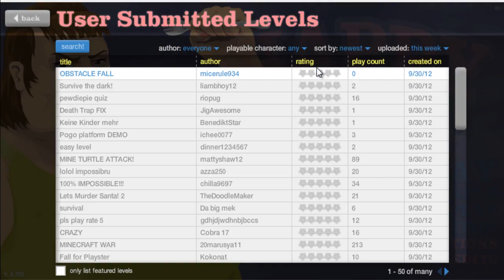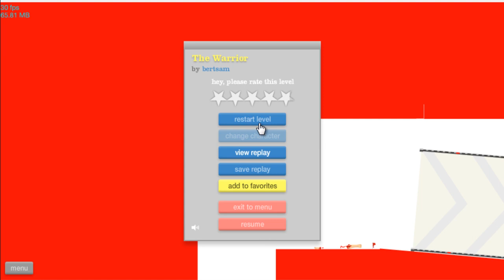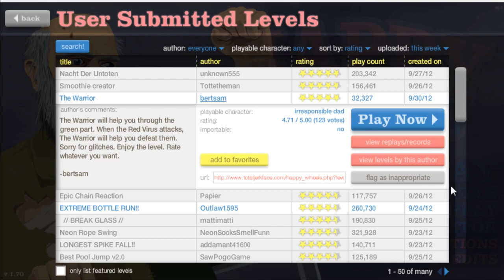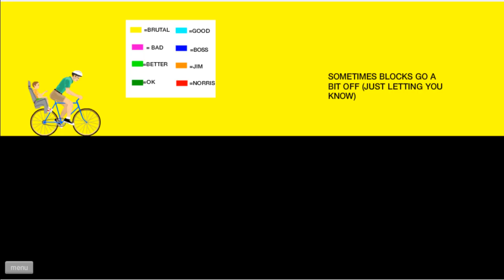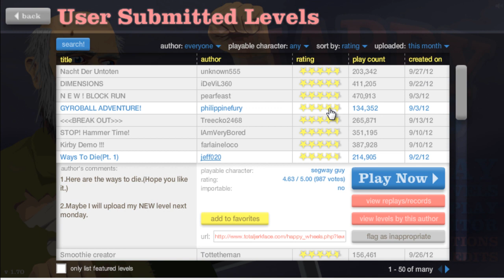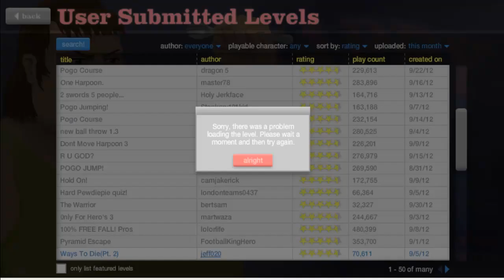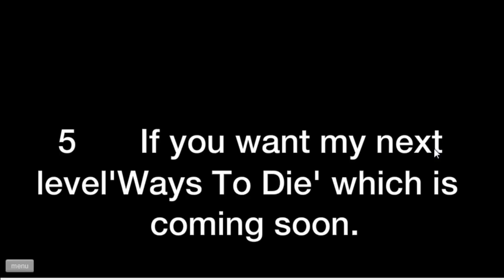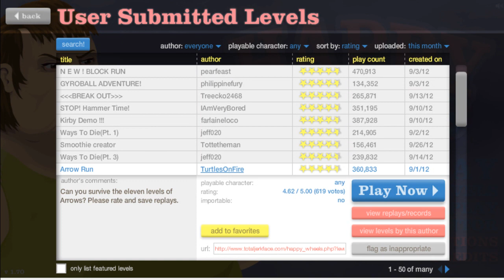#2 Happy Wheels ITA -La Potenza Del Martello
Ecco il secondo episodio della serie Happy Wheels. Spero che vi divertiare!